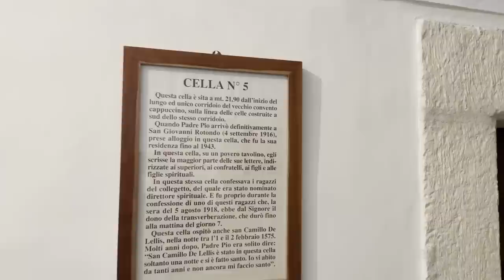Padre Pio: "Non confessare i peccati già detti in precedenti confessioni"